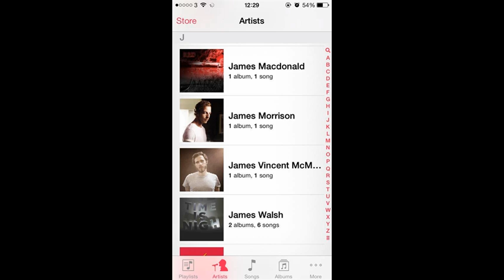James MacDonald GravityFM Interview 2013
'Red' by James MacDonald. OUT NOW, ITUNES AMAZON